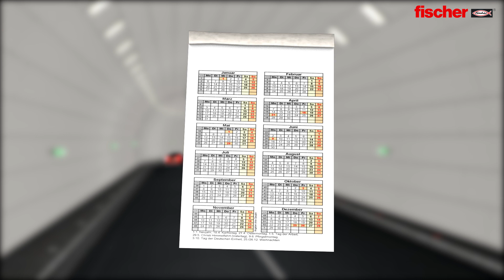fischer nail anchor FNA II RB for fire protection boards and multiple fixings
The fischer nail anchor FNA II RB - the installation-friendly solution for demountable fire protection boards and multiple fastenings in tunnel construction. Thanks to the special nail anchor, mounted fire protection panels are easy to dismantle in the event of revision work and are not damaged. The fischer nail anchor FNA II RB is the expert in universal fastening.

Applications:

● Fastening of fire protection panels in tunnel construction.
● Anchoring of single and multi-layer fire protection boards of all manufacturers (eg Aestuver and Promat)

Your benefits at a glance:

● Easy disassembly of the fire protection board without damage is guaranteed.
● The reusability of the fire protection board is ensured.
● A secure attachment especially in the case of vibration, wind, suction and pressure influences is possible.
● The nail anchor is an easy-to-install solution.
● It requires a small anchoring depth (30 mm).
● It can be mounted comfortably and without a torque-controlled setting tool.
● The FNA II RB is an approved system that has proven itself millions of times over.
● A wide range of plug lengths is available.